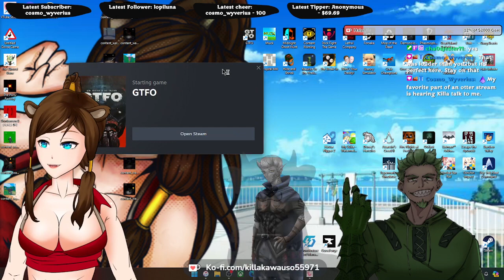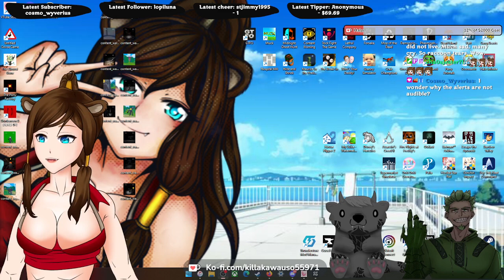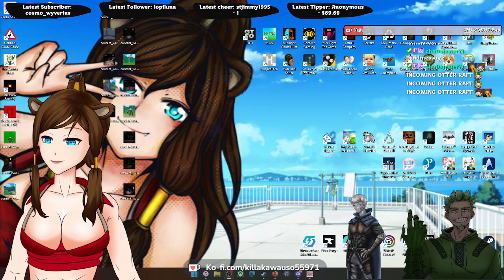❤️‍🔥🦦U GOTTA CLEANUP UR MESS!! Mopping the dead with @WindBusterYT @AstarothUmbraxakar itbeyaboi0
Mop of the dead, Content warning and GTFO!